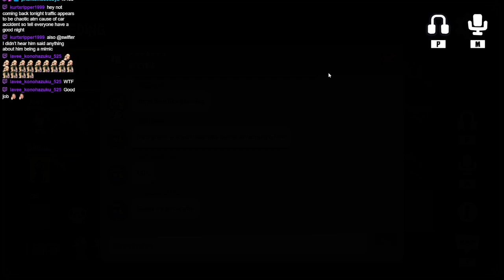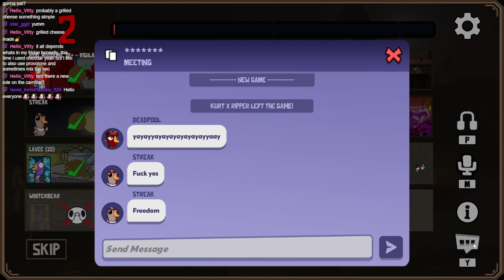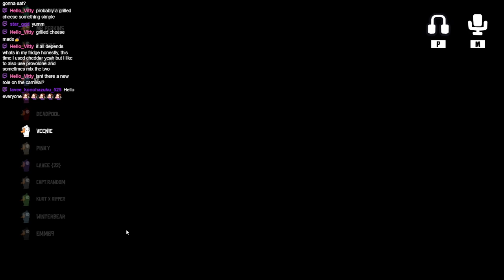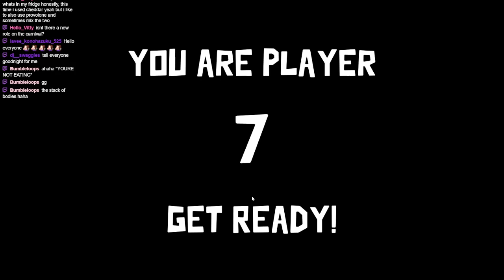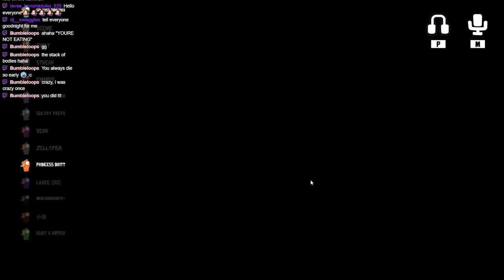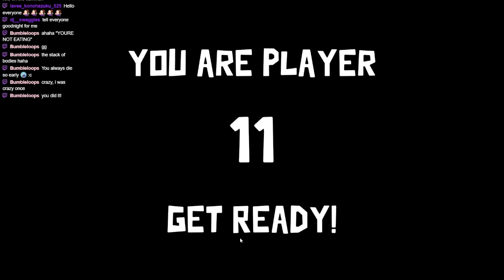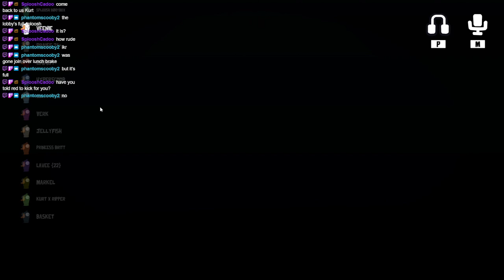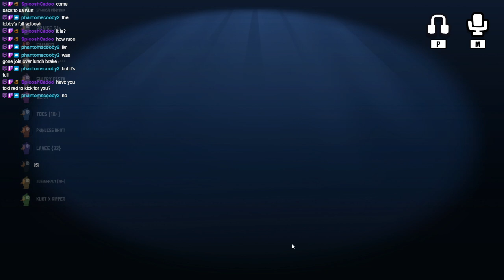Here for a good time not a long time